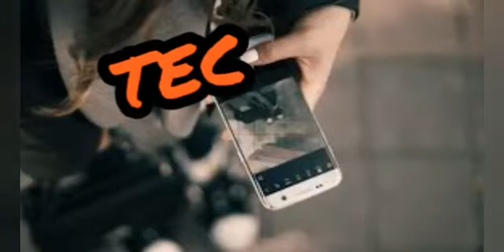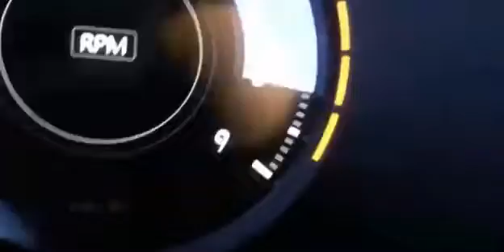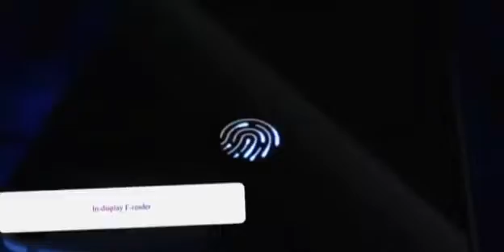Most popular & Powerful Xiaomi Devices.🤗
XIAOMI සමාගම අපට  ලබා දී ඇති සුපිරිම Phone 07 ගැන දැනගන්න ඉහත වීඩියෝ එක නරඹන්න..🤩

වීඩියෝ එක හොඳයි නම් අනිත් අයටත් බලන්න Share කරන්න..✍️

කරලා තවත් බොහෝ දේ දැනගන්න

ඔබගේ අදහස් හා යෝජනා පහතින් comment කරන්න.
ජය වේවා 👍